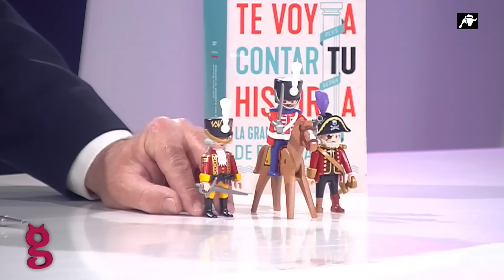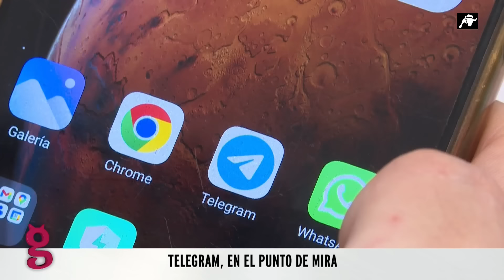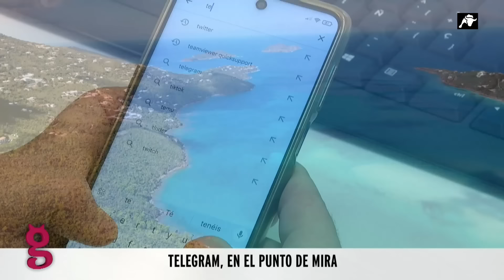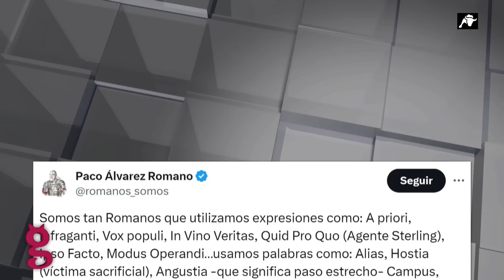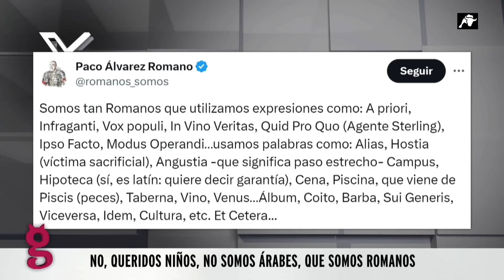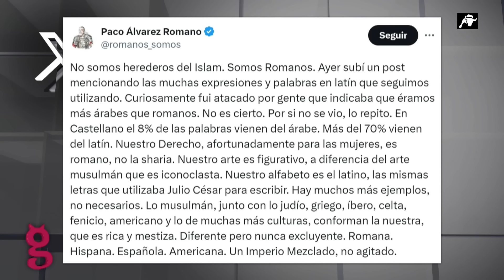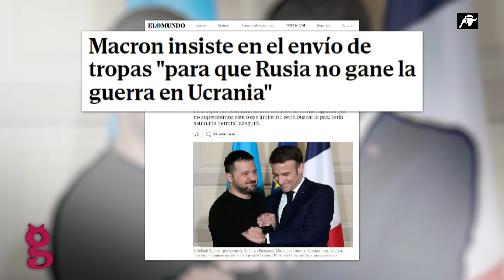El Gato al Agua | 27/03/24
Este Miércoles Santo, no te pierdas el programa especial de El Gato al Agua con la cantera de los viernes. Pedro Fernández Barbadillo, José Antonio Fúster y Carlos Esteban analizan una semana más la actualidad política nacional e internacional, pero también los temas de profundidad que no tienen cabida en otras televisiones nacionales.
Desde las razones de “los malos” en la guerra de Rusia y Ucrania con una interesantísima reflexión de José Javier Esparza hasta todo el entramado que afecta a Hunter Biden, lo que ocurre más allá de nuestras fronteras hace temblar el tablero político. Rubén Pulido nos cuenta los últimos movimientos en tema migratorio y Paco Álvarez nos explica por qué somos más romanos que árabes.

✔ Con tertulias de política y actualidad líderes, como El Gato al Agua, Dando Caña, La Redacción Abierta o Más se Perdió en Cuba, tratamos de ofrecer al usuario una variedad de contenidos de economía, sociedad, cultura y política: todo esto y mucho más

✔ Para ver momentazos, entrevistas o reportajes de nuestra cadena, sigue a @ElToro_TV